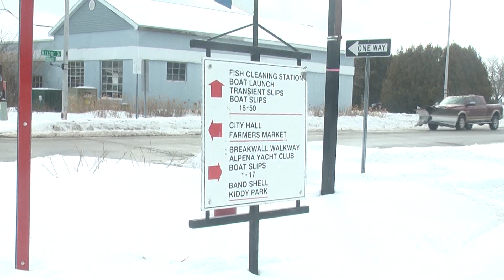Senator Debbie Stabenow visits Alpena to discuss erosion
Shorelines along the coast of the Great Lakes are slowly being eaten away by winds and rising water levels. The problem is a result is a global climate which is the bigger issue at hand, but Senator Debbie Stabenow visited Alpena today to figure out some ways to start fighting the problem before it turns into a catastrophe.

The senator sat in on a meeting at Alpena City Hall Tuesday morning as she prepared gather resources to fight erosion. But officials are finding that emergency funding can't be used for a gradual problem like this one. Senator Stabenow says,

"Right now, I'm trying to figure out the best way for us to possibly change some of the way the federal programs go so they're more focused on things like erosion, and not just the typical mass flood, hurricane, tornado."

Locally, Rogers City and Alpena have seen the impact the of the waves and eroding shoreline in their own backyards. Alpena City Manager, Rachel Smolinski, says Alpena is already trying to remedy damage from last year.

"We've had some damage already that we know about to our parks, sidewalks, just some public infrastructure that we would like to have in shape by the spring, in order to, you know, make it available to the public."

But if something isn't done to stop mother nature, that may not be possible. According the U.S. Army Corps of Engineers, water levels in the Great Lakes are expected to reach their highest in July of this year.

There are some even bigger worries looming at the municipal level. The City of Alpena's water treatment plant sits on the shoreline. The area also uses a system of dams that could fail if water levels start to affect their functionality. As for Senator Stabenow, she's working to secure resources that will combat erosion statewide, and locally, before erosion swallow us up. Stabenow explains,

"We have to address erosion because we have these beautiful beaches, and we have boating and fishing, and thunder bay and all the resources that are here, but this is a wonderful community with a lot of wonderful services being provided and it's always great to be here."